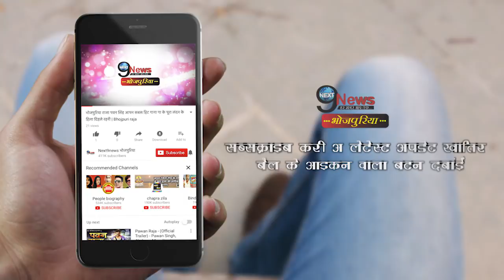पवन-खेसारी का एक जैसे लुक हुआ सोशल मीडिया पर वायरल, एक बार में देखा लाखो लोगों ने | Pawan Khesari